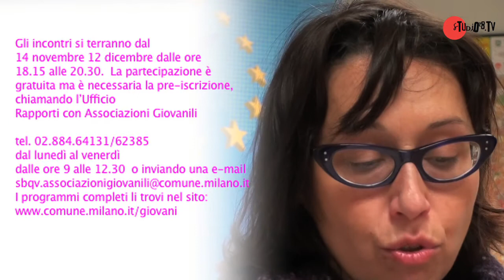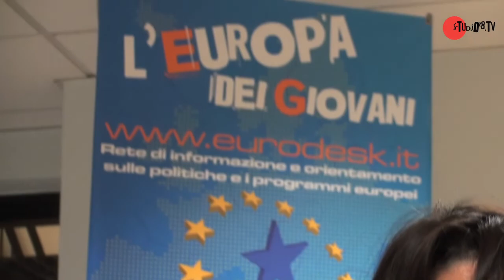Informagiovani di Milano - Novembre 2012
Tutte le iniziative promosse dall'Informagiovani di Milano per il mese di Novembre 2012!